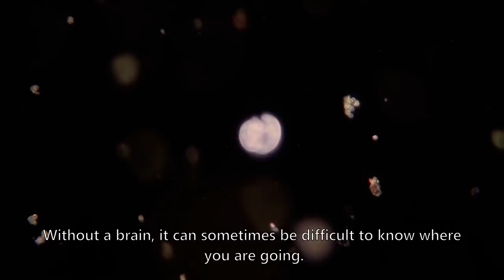What Hides In Your Christmas Tree - Bugs Under The Microscope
With the spirit of Christmas and in the name of science i ventured into the forrest to shake and scrape some samples of some Christmas trees. I of course made a small and funny video of the many different living things i found with my microscope.
This video features both spiders, tardigrades, mites, worms and many other living things i found on the Christmas trees when i looked closer with my microscope!

Merry Christmas!